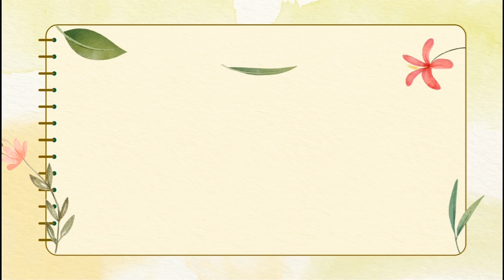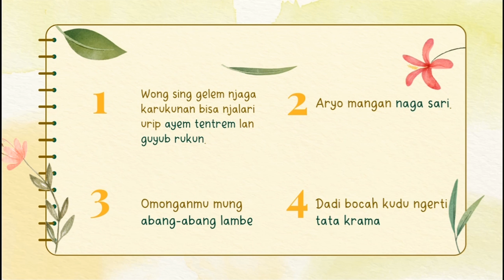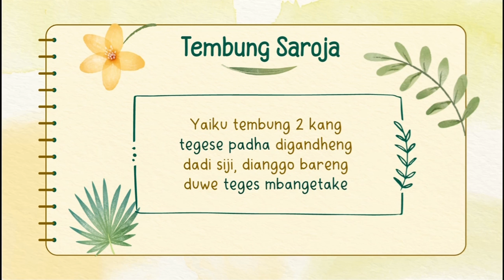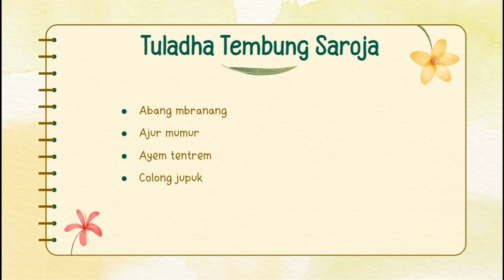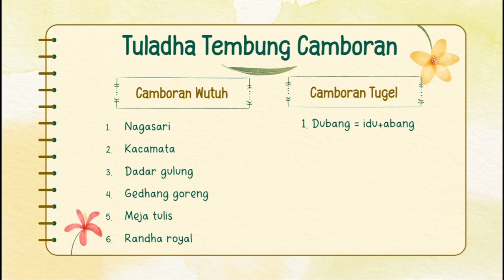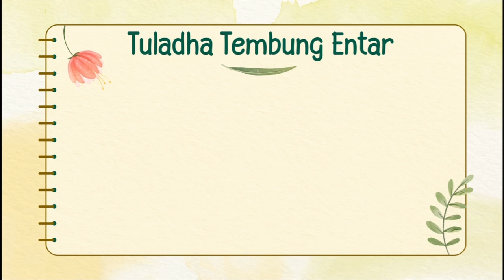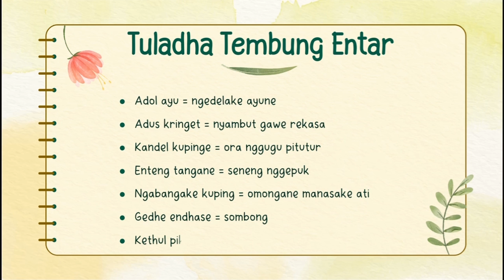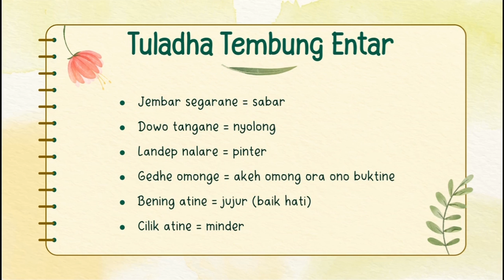Bahasa Jawa Kelas 5 Basa Rinengga (Saroja, Camboran, lan Entar)